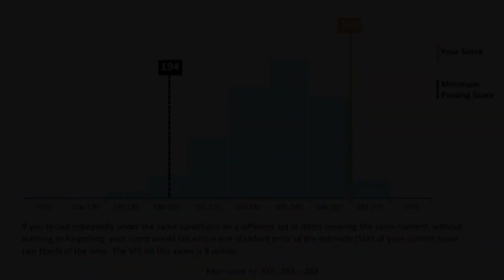USMLE Step 1 - 261 - My Journey | Dr Apurva Popat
USMLE Step 1 Score reveal - 261. - Dr Apurva Popat.
This videos is all about my USMLE journey, from medical school to USMLE Step1.

👨‍⚕️ Who am I:
My name's Dr Apurva Popat, a medical graduate from India. I have scored 261 on USMLE Step 1 Examination. Check regularly to know about my USMLE journey! I have been teaching medical sciences since my 1st year of medical school. You can expect Productivity tips, Medical concepts, Motivational videos, Latest medical trends and medical tutoring videos from my channel.